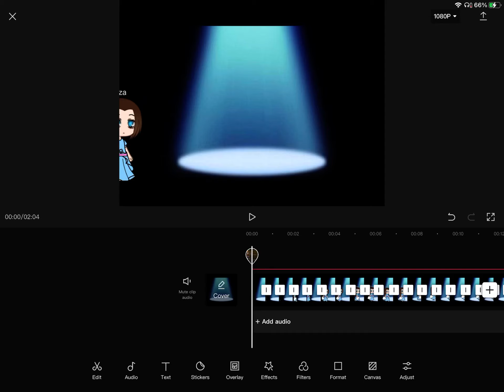New vid coming not soon because it’s taking so long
This took me forever just to make this bit